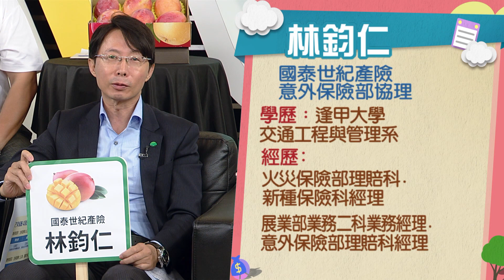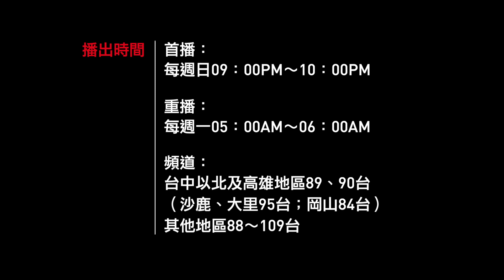健康保險大家談1290集－水果有保險～甜柿 棗 芒果 保險 預告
台灣從104年開始推動農作物保險，截至今(109年)10月底止，試辦的農業保險已開發銷售計21品項、33張保單。

今天談的是甜柿、棗子、芒果保險，業者與農民代表要帶你看看這三種保險保甚麼？帶給農民甚麼保障？又，這三種水果怎麼挑？

【甜柿】
兆豐產險意外險部經理 許義松
農民代表－台中和平區農會保險部主任 黃玉美

【棗】
旺旺友聯產險意外險部經理 莊永澍
農民代表－高雄阿蓮農會 陳明輝

【芒果】
國泰世紀產險意外險部協理 林鈞仁
農民代表－台南玉井農會 郭正治